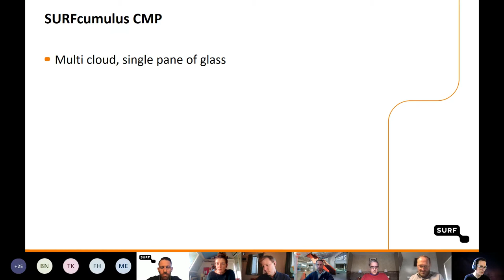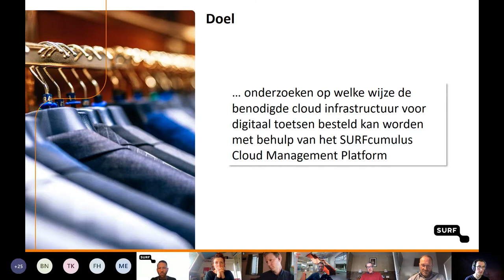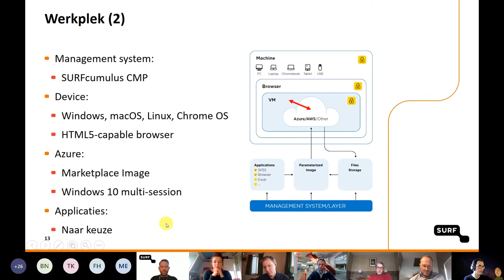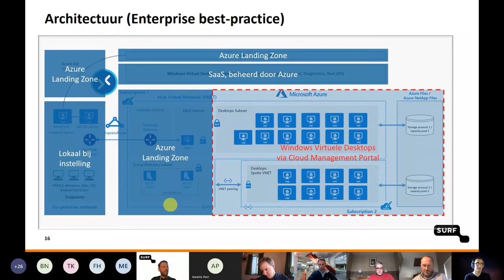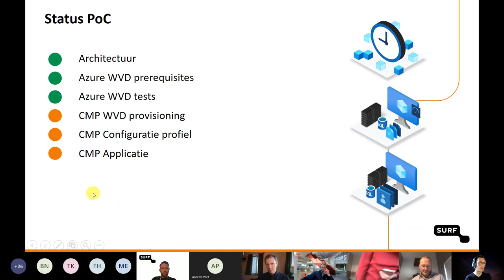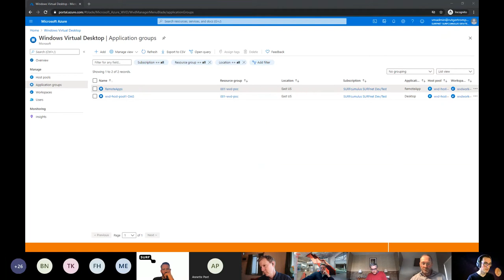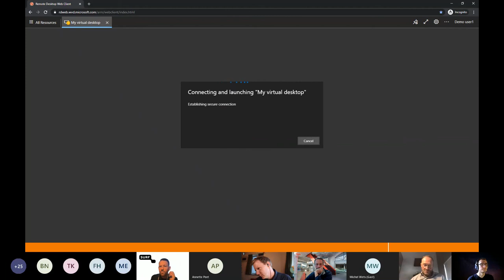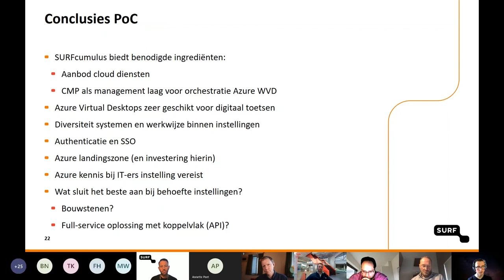Demo PoC Virtuele toetswerkplek